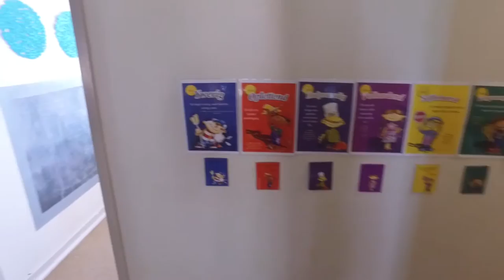3 Bedroom House for sale in Free State | Bloemfontein | Dan Pienaar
3 Bedroom House in Dan Pienaar, ONCE IN A LIFETIME OPPORTUNITY FOR AN OUTSTANDING FAMILY HOUSE!
Situated in the exclusive Dan Pienaa